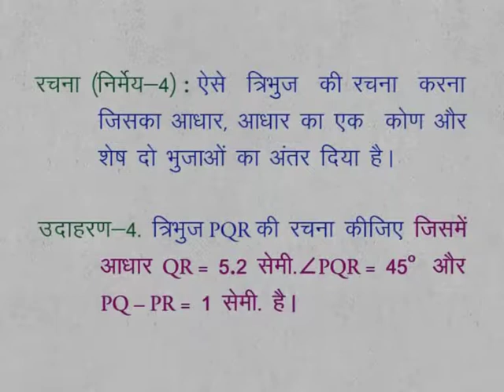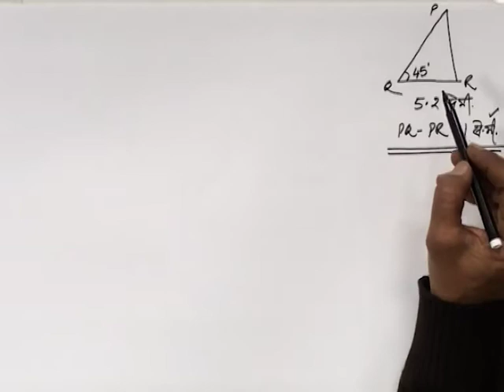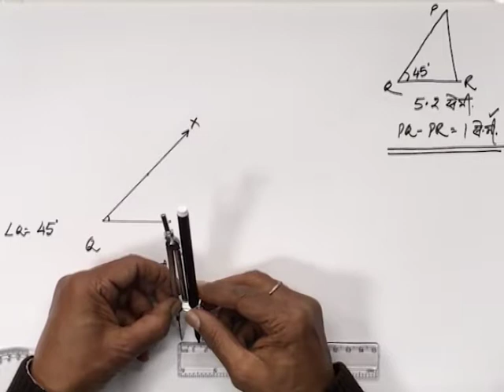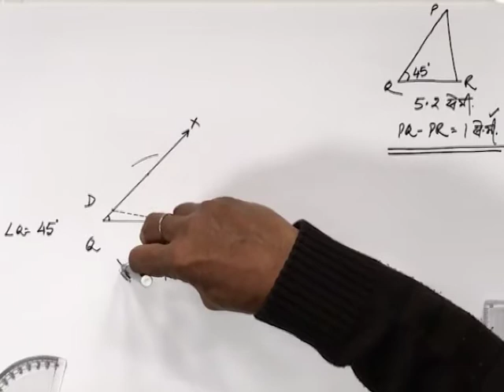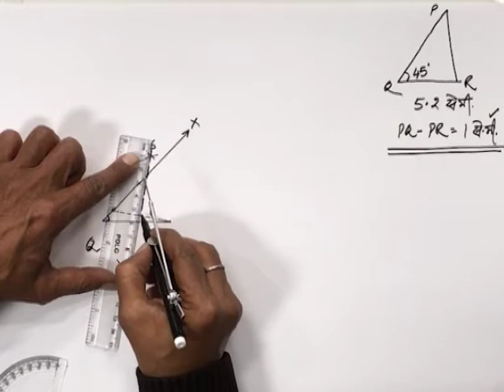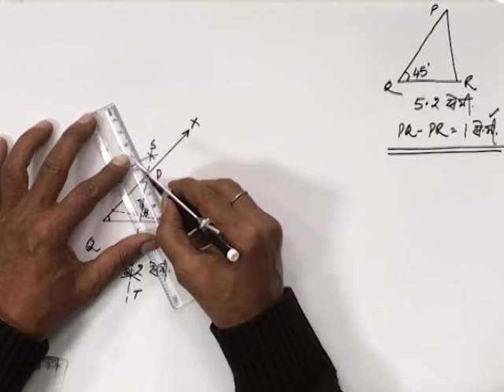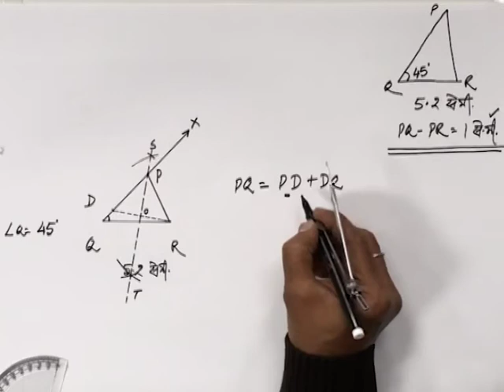CLASS 9th MATHS | CHAPTER 13 | GEOMETRICAL CONSTRUCTIONS